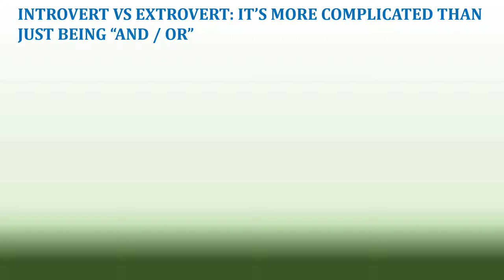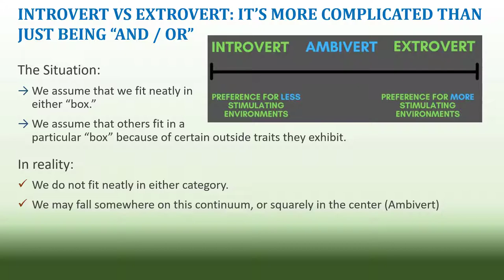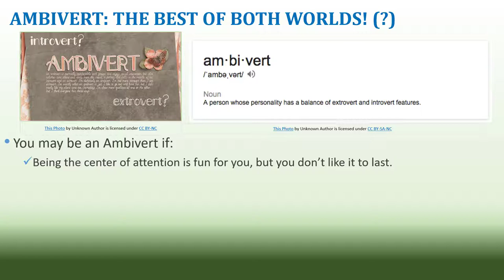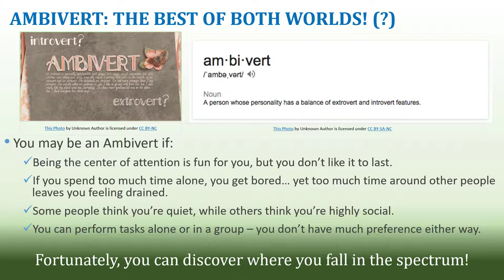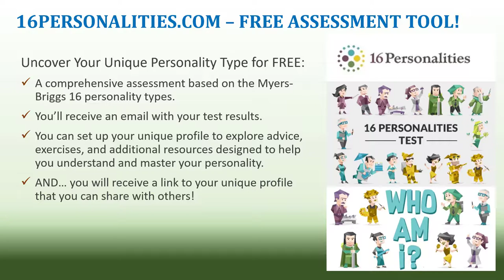Introverts vs Extroverts - It's Complicated! (Personality)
This video shares information about a personality type which lies in the middle of Introvert and Extrovert (ambivert). I also share about a wonderful FREE resource to uncover your personality type as well as gaining access to all sorts of resources to help you understand and communicate your personality type.